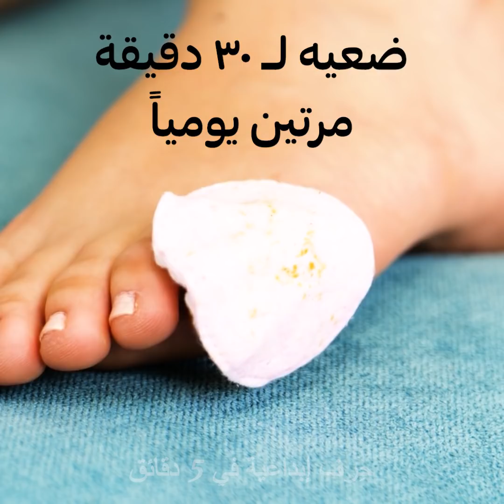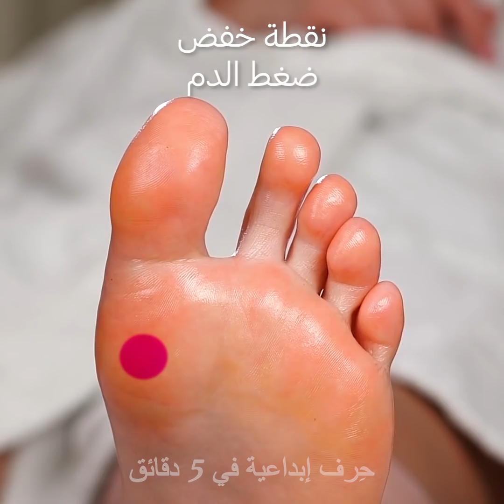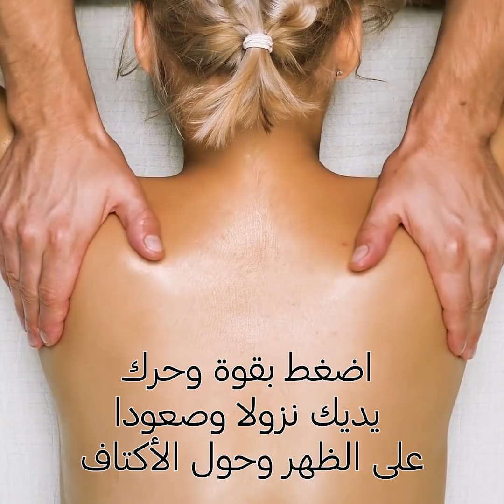كل ما يتعلق بالقدمين || ٢١ حيلة لجسم جميل وصحيّ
حيل مذهلة لقدمين وجسم صحي
من الجيد اتباع روتين تدليل للنفس لتُظهري لبشرتك بعض الحب. لذا سأعرض لك في هذا الفيديو بعض الحيل التجميلية المذهلة التي يمكنك إدراجها ضمن روتينك والتي ستساعدك في الاسترخاء والحصول على بشرة متألقة.
لترطيب كعبيك ضعي القليل من الحليب في وعاء وأضيفي إليه القليل من العسل. سيكون هذا قناع ترطيب مثالي لقدميك.
إليك طريقة أخرى رائعة للاعتناء بقديمك من خلال وضع قناع طين البنتونيت من خلال وضعه على البشرة وإزالته بعد أن يجف.
لإزالة النتوءات الظاهرة على أصابع قدميك ضعي القليل من الكركم على المنطقة المطلوبة مرتين يومياً.
لجعل الباديكير يجف سريعاً ضعيه في وعاء مليء بالماء البارد بعد طلاء أظافرك مباشرة.
إذا لاحظت وجود رائحة كريهة لقدميك ضعي عليهما غسول الفم وامسحي كل العرق وهكذا ستتخلصين من الرائحة.
سأعرض لك كذلك طريقة تدليك قدميك وطرقاً توضح كيفية تحقيق الاسترخاء لكل من العقل والرقبة وعملية الاستقلاب.

الطوابع الزمنيّة:
0:35 – علاج مذهل للقدمين
2:46 – كيف تتخلص من نزلة البرد بهذه الحيلة
3:27 – طرق توضيحية رائعة لتعليم التدليك بغاية الاسترخاء
5:58 – طريقة تجنب الأرق
8:01 – صناعة أداة لتدليك الجسم
8:49 – طريقة عبقرية لاسترخاء القدمين
11:04 – تدليك الظهر بنودلز البرك
12:10 – طريقة مساج الظهر
14:57 – تدليك لاسترخاء الرأس